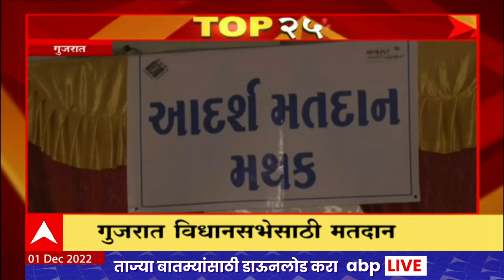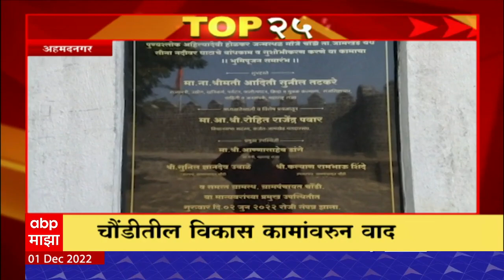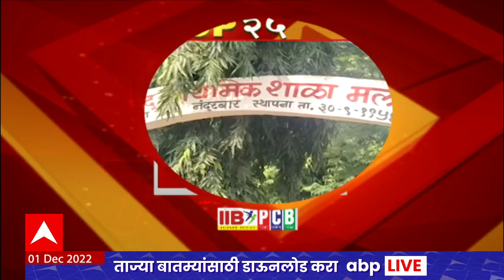TOP 25 : महत्वाच्या 25 बातम्यांचा वेगवान आढावा : टॉप 25 न्यूज : 30 नोव्हेंबर 2022 : ABP Majha